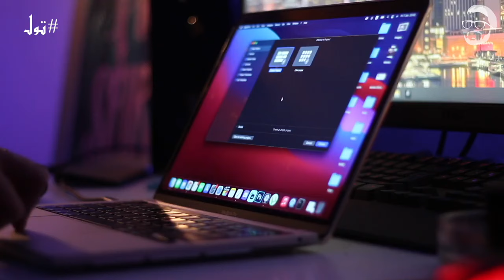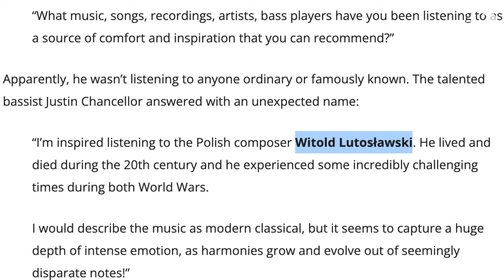Episode 15 : TOOL | الحلقة 15 : تول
sorry for being late, but here is the story about TOOL, and the process the band went through, in case you enjoyed the episode don't forget to share it with your Metal/Rock friends, Subscribe for receiving more, Like, and let me know what do you think about it .